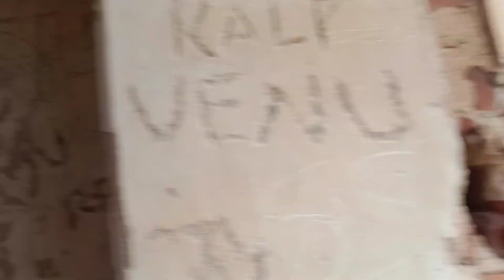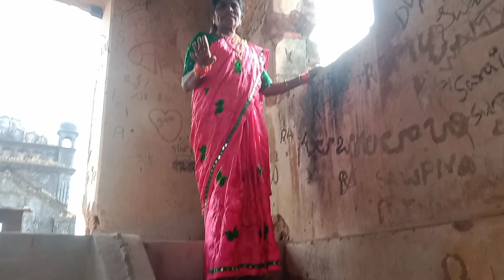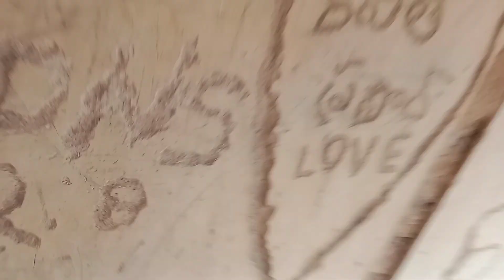పురాతనమైన ఇందారంలోని గడి చూడండి చాలా బాగుందిvideos